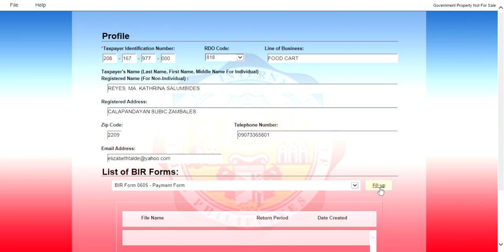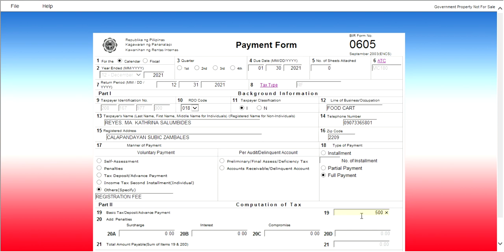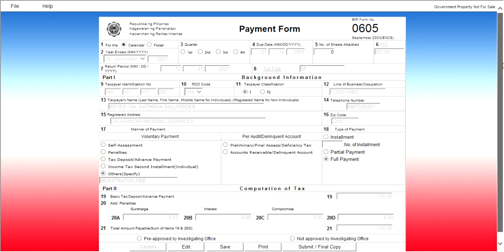How to file 0605 through eBIR Forms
Steps on how to fill out 0605 form when paying Registration fees